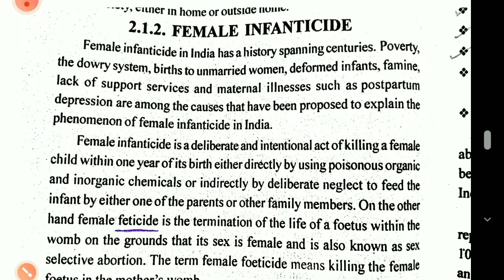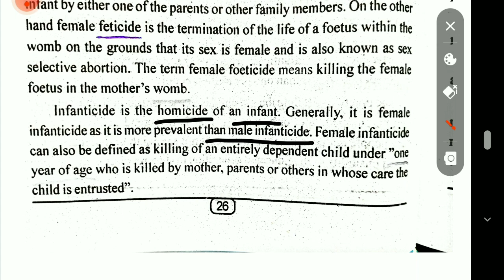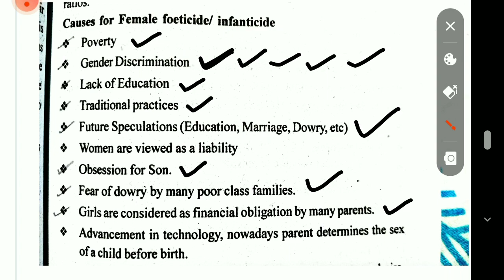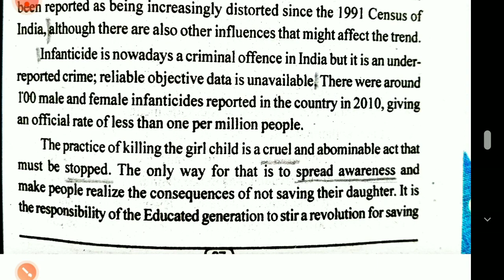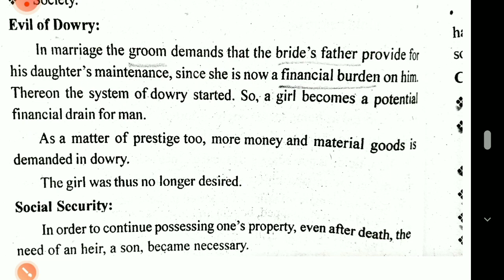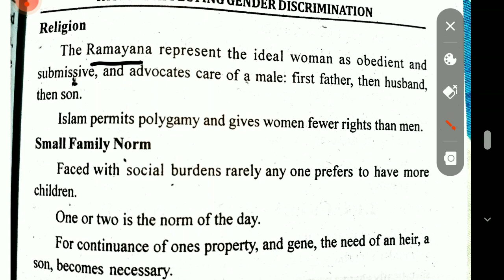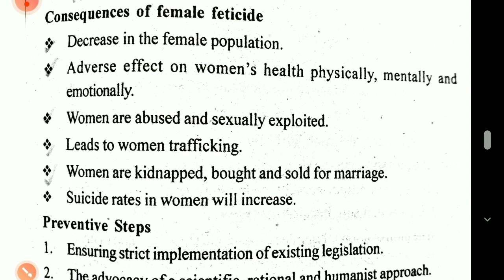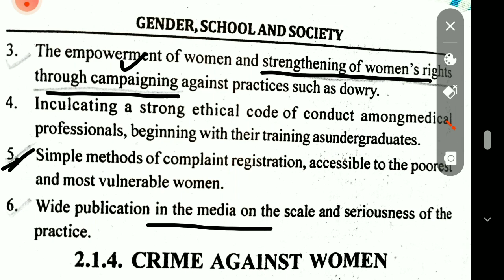Female infanticide ,female foeticide || Unit -2 || B.Ed semester -4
This video is all about female infanticide and female foeticide. Female infanticide is the deliberate killing of newborn female children and female foeticide is the killing of female children in the womb.